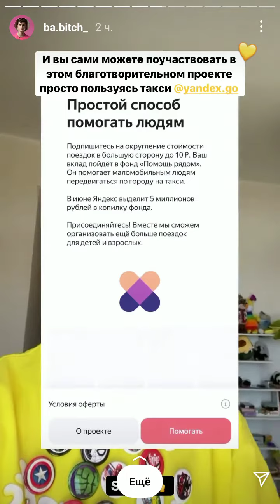артур Бабич сториз Инстаграмм